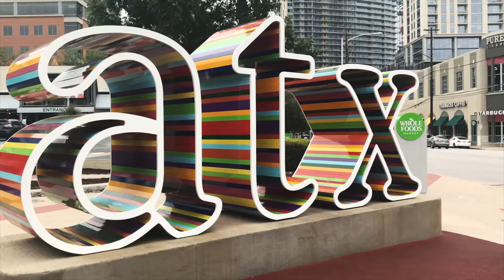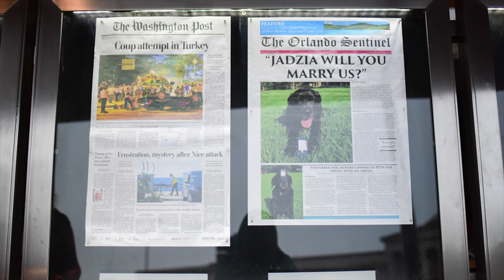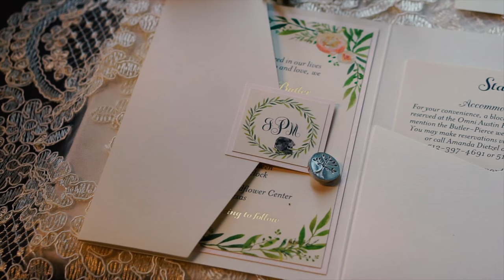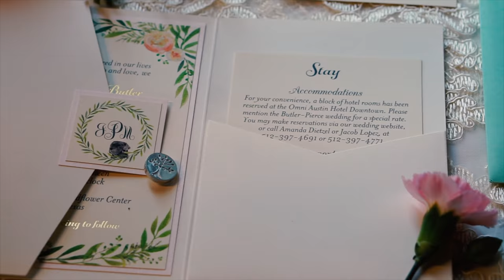Austin Texas 💍🌵Destination Wedding Photographer 📸Trip | LaurentinaPhotoBTS n.2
September 2017 //

Here is a recap of Laurentina Photography + Video's first destination wedding experience in Austin, Texas! I photographed Mike & Jadzia's epic proposal at the Newseum in Washington DC in July 2016, fell in love with their vibrant personalities and secretly wished that they would also hire me for their wedding.

A year later, it become reality and the most epic wedding of the year!

Filmed with Nikon D810, Sony A6000 with 16-50mm kit lens, GoPro Hero Session 3+ and iPhone 7s at the Newseum in DC, Franklin's BBQ, Lady Bird Johnson Wildflower Center and Barton Springs, Austin, Texas. Edited in Adobe Premier Pro CC and Final Cut Pro X.

(cc) 2018 // Music licensed by Soundstripe.com and used with permission only.

Special thanks to all the Vendors who made this day magical for Mike & Jadzia and to my second shooter Cecily for all her help that day!

VENDORS //
Planner: Something to Celebrate
Venue: Lady Bird Johnson Wildflower Center
Caterer: Royal Fig Catering
Cake: Simon Lee Bakery
Florals: Last Petal a floral studio
Ceremony Music: Musical Discovery
DJ: Altered Weddings
Band: Horizon
Rentals: Marquee Event Rentals - Austin
Lighting: Ilois
Trusses: Floral Philosophies
Hair & Makeup: Pearl Hair & Make-up Studio
Bridal Hair: Ramon Alonso
Stationery: The Inviting Pear
Bride's Jewerly: Kendra Scott
Groom's Shoes + Cuff Links: J.Hilburn